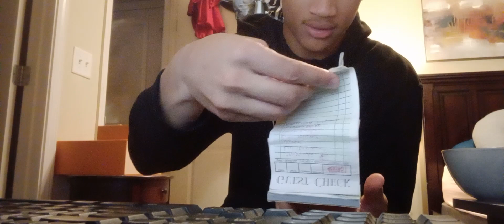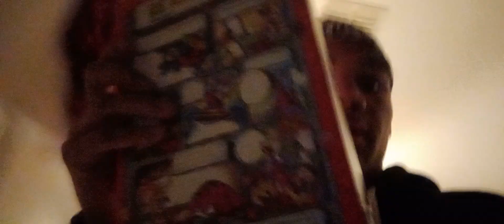EAT FRUITY PEBBLES WITH ME